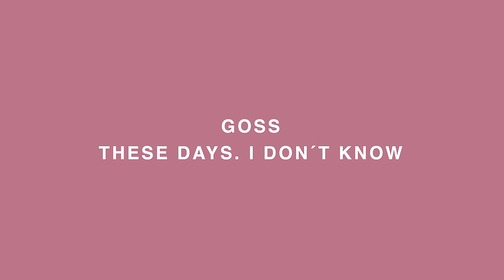Goss - These Days. I Don't Know | A COLORS SHOW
Denmark’s Goss, is one to watch with a slick performance of his newest track “These Days. I Don’t Know”.